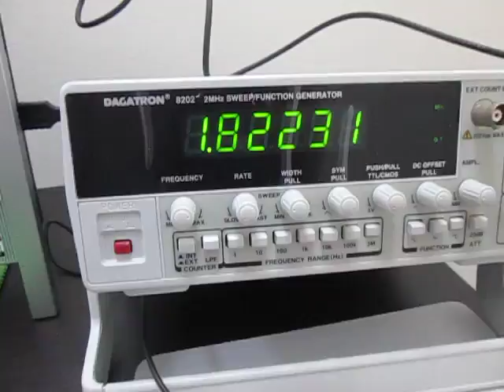超音波洗浄器による‹メガヘルツの超音波制御›技術